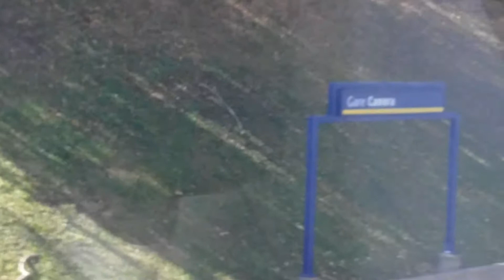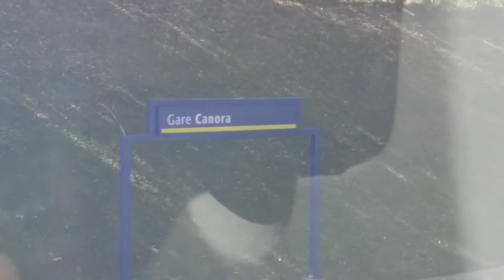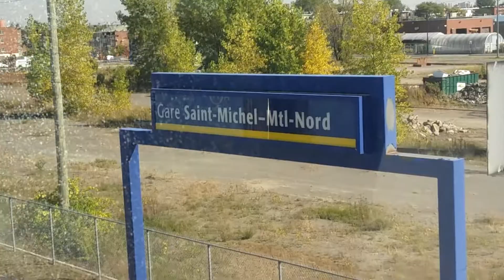Mascouche line outbound - 1/3 - upstream side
1st of three parts of full outbound trip on greater Montreal's Mascouche commuter line filmed from 'upstream' side of last car of 7-car train.